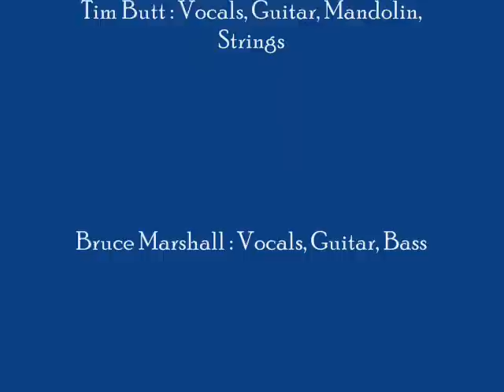WHOLE WORLD "Vanity" Phantom Records, Sydney 1988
22 years after its release. The third single from Whole World on Phantom Records, and their first independant charting single at number 9 nationally in Australia..